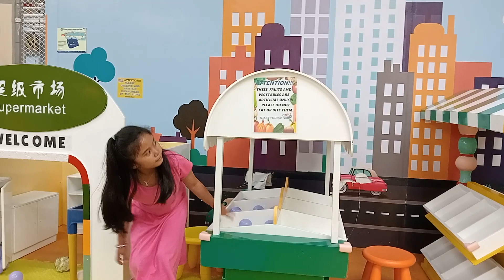KID'S PARADISE AT SM